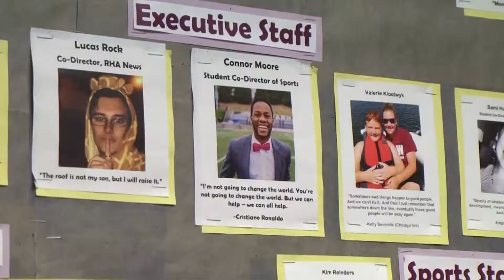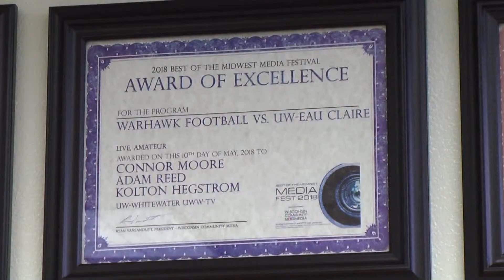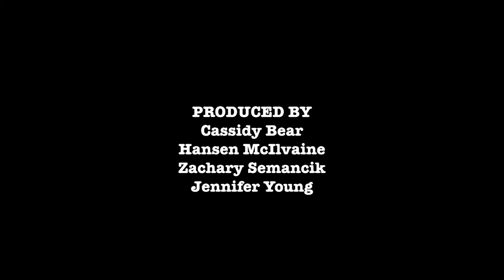Cassidy Bear, Hansen McIlvaine, Zach Semancik, Jennifer Young, Comm238-02, Project 2, Spring 2019